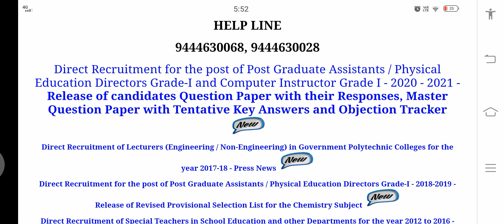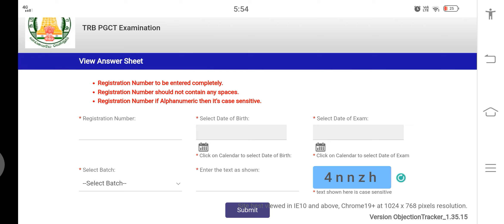PG TRB 2022 Answer Key and Master question paper Published